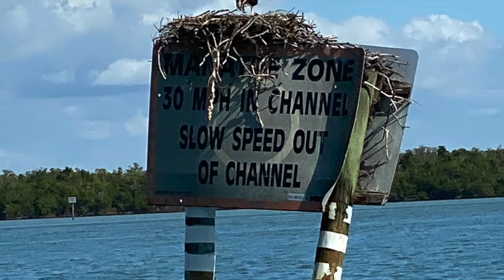Florida - Boat Ride! (Slideshow)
~ This is a slide show of the boat ride I went on! There are Dolphins, so watch till the end!